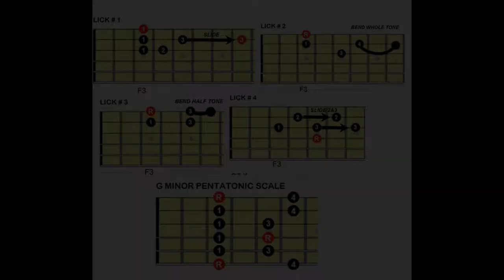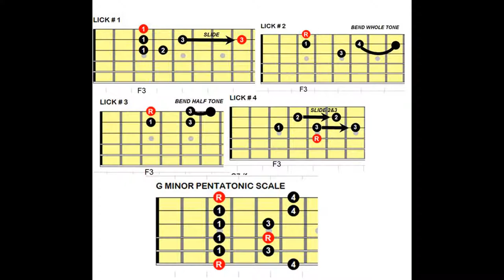THE FOUNDATION OF THE BLUES SERIES. GUITAR (Beginners Mini lessons) Jamtrack 2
Foundation of the Blues JAMTRACK 2 (FOTB L3 JAMTRACK 2)

Here's 2 of 2 Free JamTracks that go along with the Foundation of the Blues. Beginners Mini lessons. With all the charts to play along. Follow the links for these free lessons.
FOR MORE GREAT CONTENT AND LESSONS (CLICK ON THE VIDEOS BELOW)